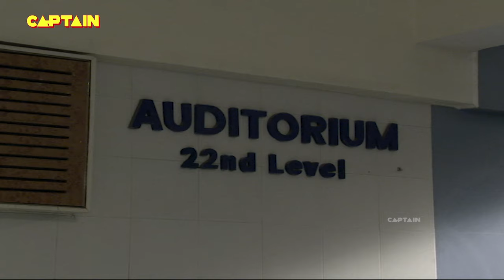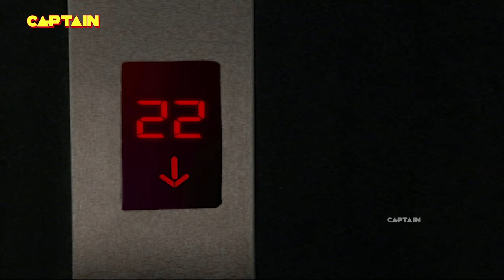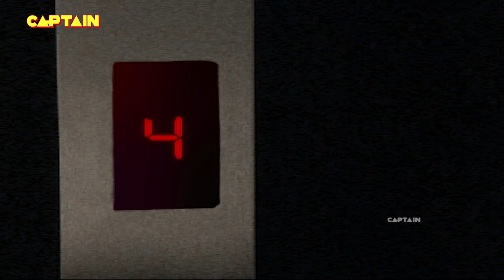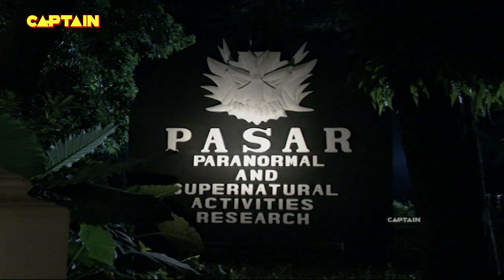डरावना SCARECROW पूरी कर रहा है खतरनाक इच्छाएं || AAHAT